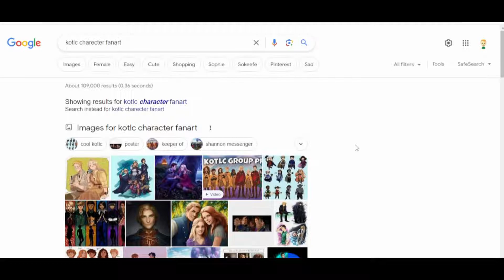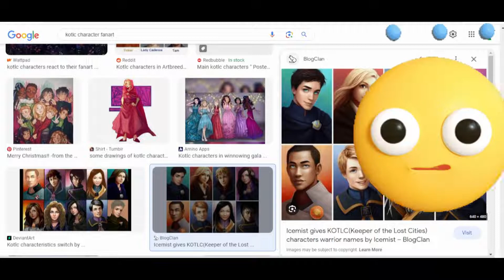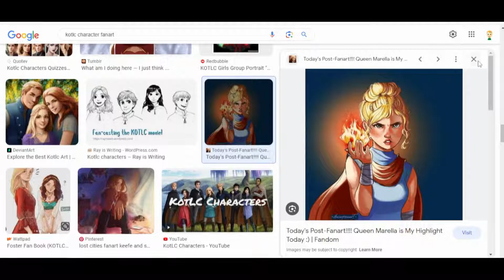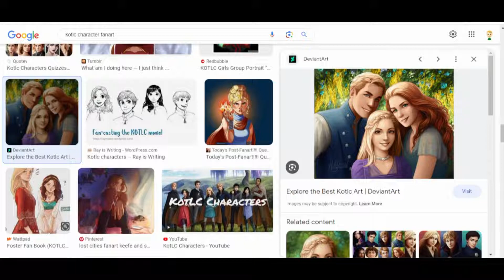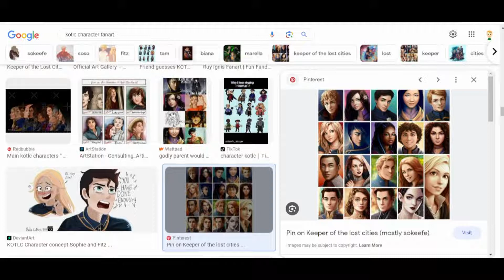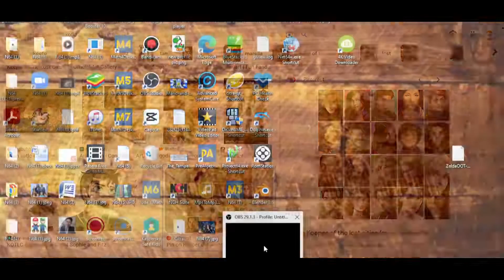Guessing the names of Kotlc Peeps [Funny] [Clean]